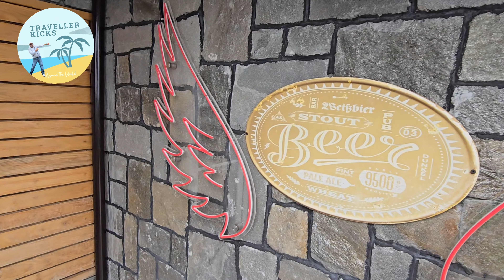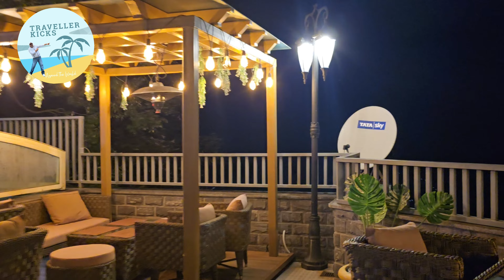Presidium Sarovar Premiere | Dalhousie | Traveller Kicks